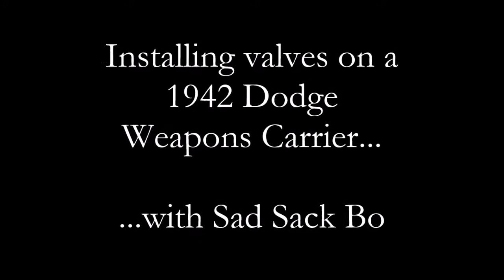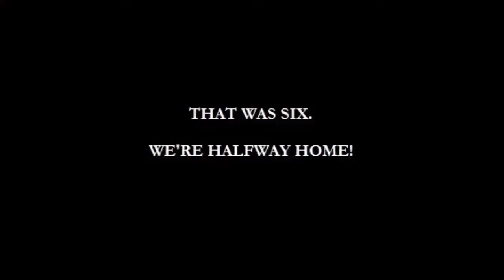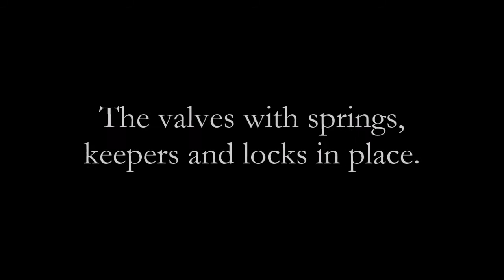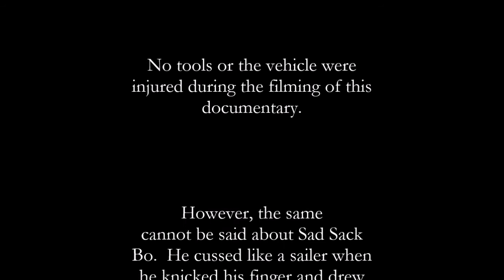WC Valve Springs with the Sad Sack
Installing valve springs on a Dodge WC52.  Music by  The Sanguine Jazz Band (American Patrol) and The Society Express Band (In the Mood).

This is an updated version of a video I did awhile ago.

This video is a farce and is meant to be a comedy...good or bad!